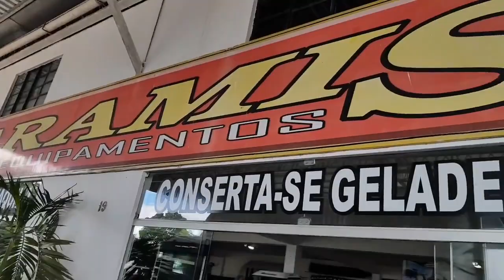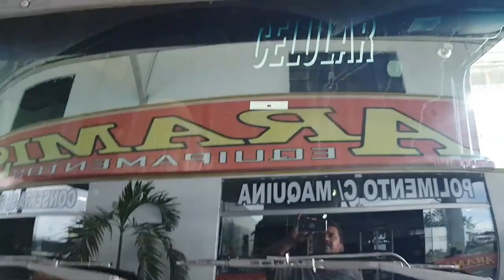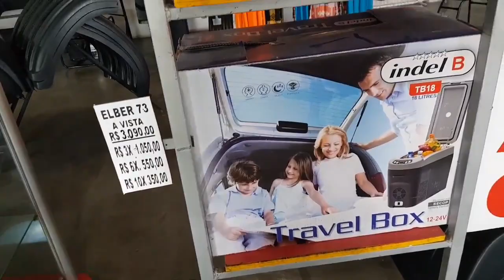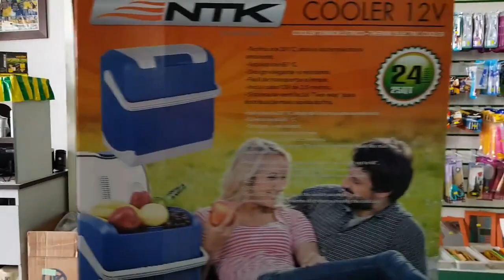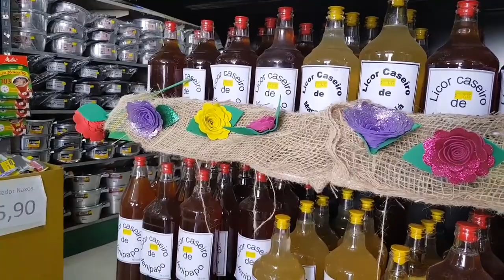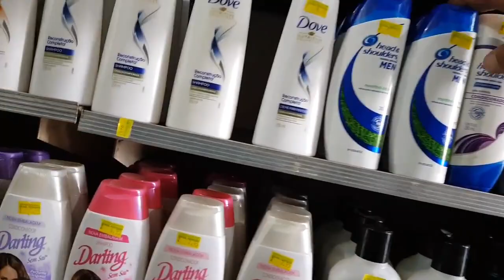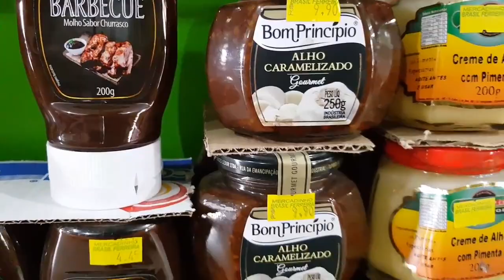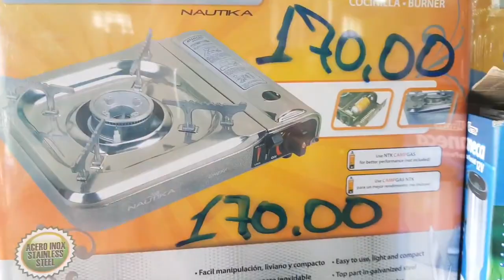Posto Pau de vela. Santo Estavao. Bahia. Brasil. Diario de bordo de um caminhoneiro.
Santo Estavao. Bahia. Brasil. Diario de bordo de um caminhoneiro.
Parada no ponto mais conhecido da Rio Bahia.